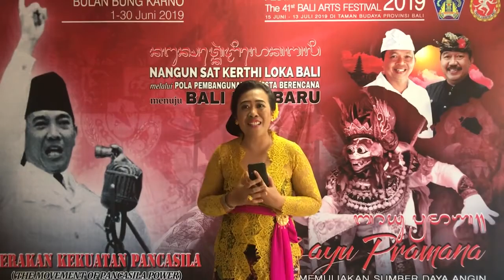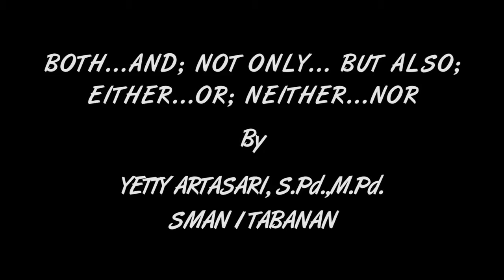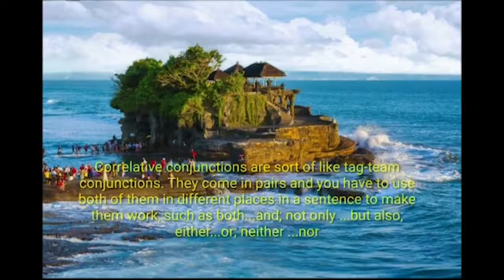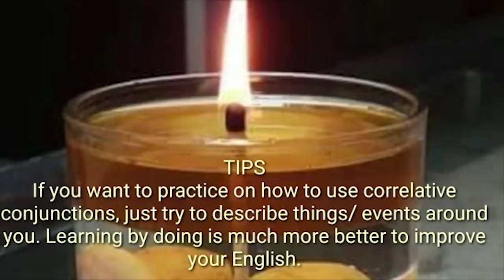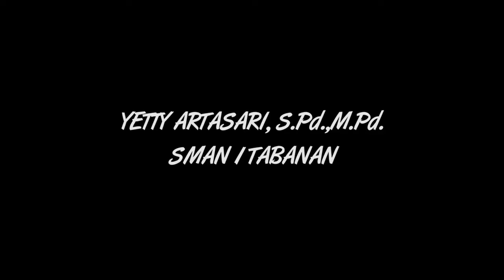Media Pembelajaran Bahasa Inggris Berbasis TIK "BOTH…AND; NOT ONLY…BUT ALSO; EITHER…OR; NEITHER…NOR"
KOMPETENSI DASAR : Memahami BOTH…AND; NOT ONLY…BUT ALSO; EITHER…OR; NEITHER…NOR
INDIKATOR PENCAPAIAN : MENGIDENTIFIKASI DEFINISI CORRELATIVE CONJUNCTION DAN MENGGUNAKAN BOTH…AND; NOT ONLY…BUT ALSO; EITHER…OR; NEITHER…NOR DALAM KALIMAT
PENGEMBANG : YETTY ARTASARI, S.Pd., M.Pd.